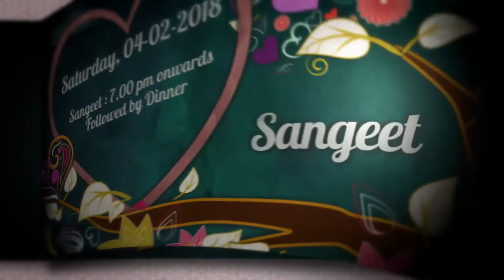EWC-1015, Best Selling E-Wedding Cards, Digital Wedding Invitations, Exclusive Collection,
Shop our most popular & Best Selling E-Wedding Cards & Digital Wedding Invitations at affordable costs. Customize & Send it Online with creativity & tech.